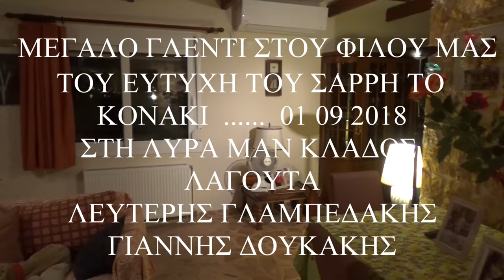ΜΕΡΟΣ 2 ΜΕΓΑΛΟ ΓΛΕΝΤΙ ΣΤΟΥ ΕΥΤΥΧΗ ΤΟΥ ΣΑΡΡΗ ΤΟ ΚΟΝΑΚΙ ΜΑΥΡΕΣ ΦΟΡΕΣΙΕΣ ΛΥΡΑ ΜΑΝ ΚΛΑΔΟΣ ΛΕΥΤ ΓΛΑΜΠΕΔΑ